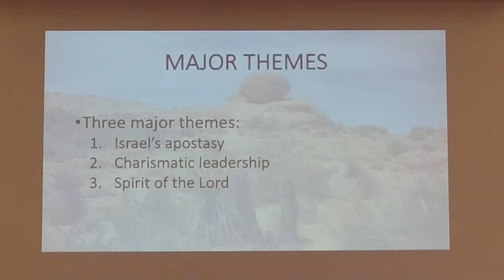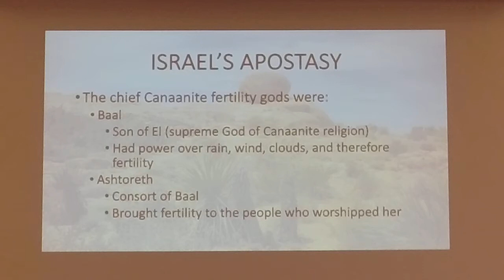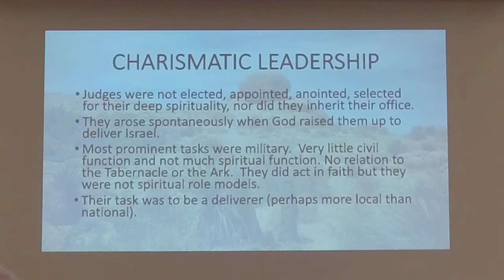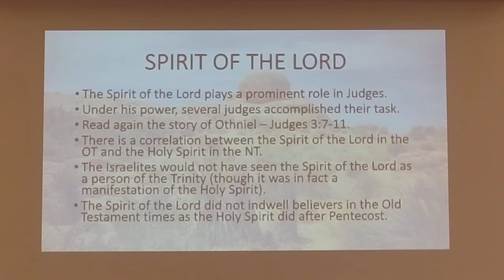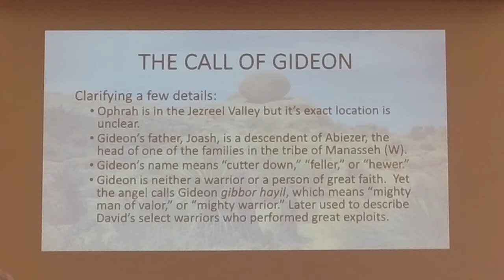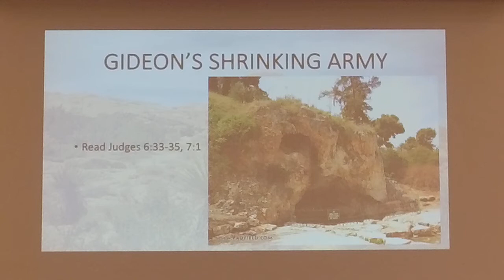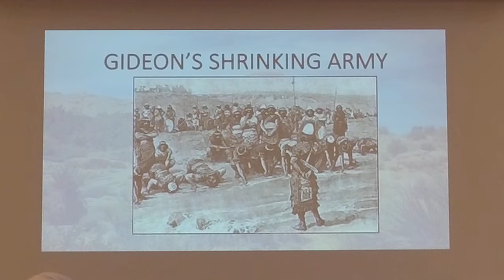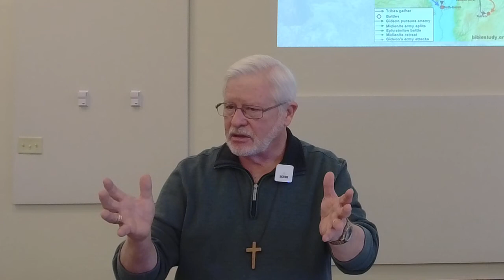The Book of Joshua, Part 13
Instructor:  Dr. John Hutchinson
Adult Education Fall 2020